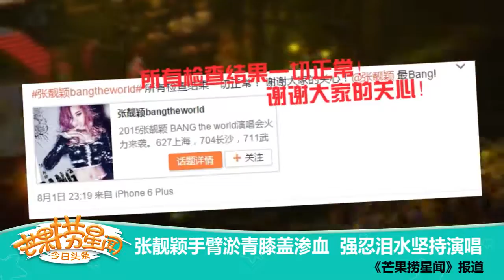《芒果捞星闻》 Mango News: 张靓颖手臂淤青膝盖渗血【芒果TV官方版】